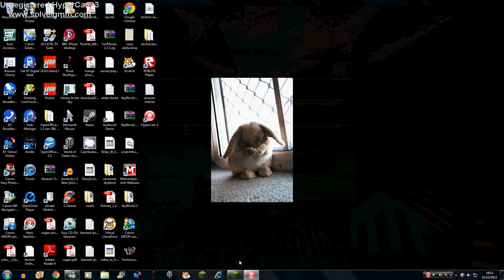The Adventure part 1 Remake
This is the adventure part 1 Remake.
Note: Will be laggy